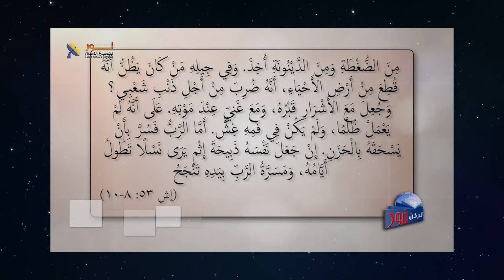592 مثال توضيحي .. لماذا تفشل الأعمال الصالحة في خلاص الإنسان؟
مثال توضيحي ..  لماذا تفشل الأعمال الصالحة في خلاص الإنسان؟